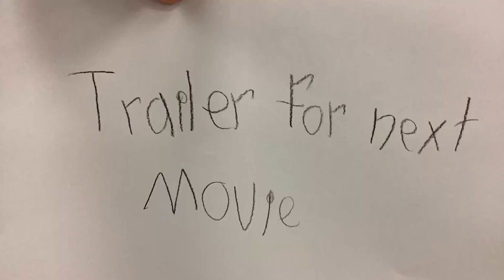Carl and Isaiah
Snapology animation camp 7/24-7/28